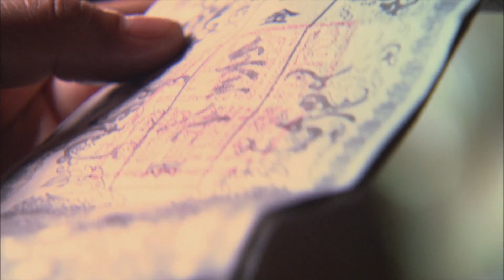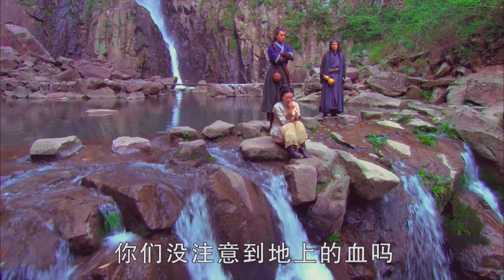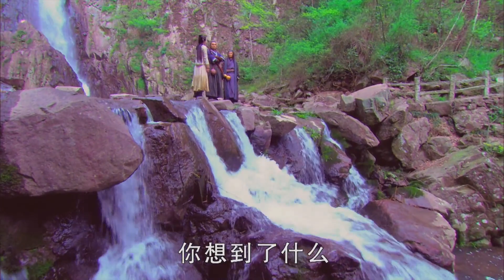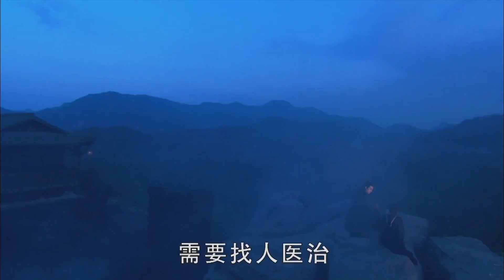古装电视剧 |【庆千秋 Border Love】02 一代魔女与天界仙尊情之所钟，一人以魔入神道,一人以神斩魔业,痴恋三世（《醉玲珑》韩雪，乔振宇）💖看剧迷